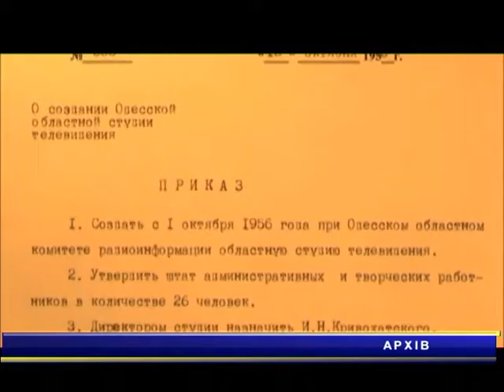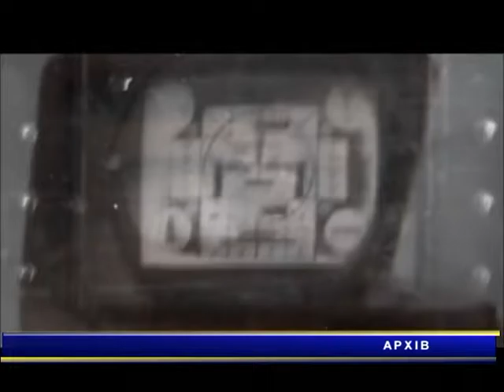"Клуб одеських телеглядачів" від 10.09.2016